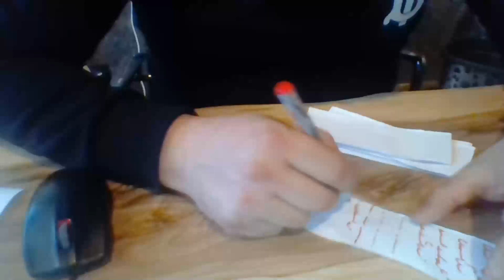Medyum Ercüment Hoca 0552 282 33 33 ücretsiz bakım SAMSUN İLKADIM Zenginlik Büyüsü